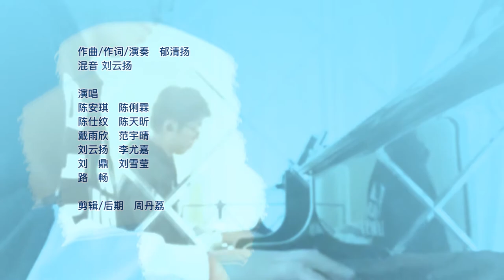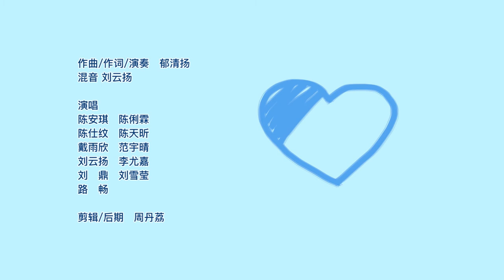蓝色微笑 Cerulean Smile performed by HAcapella members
Written and accompanied by Yu Qingyang (NEC)
Conducted by Dai Yuxin (NEC)
Audio Mixer  Liu Yunyang (Berklee College of Music)
Video Editing  Zhou Danli (Northeastern University)
Producer: BCCA & Core Music